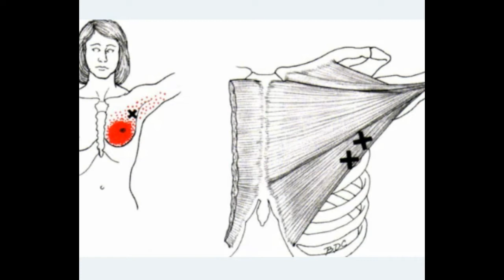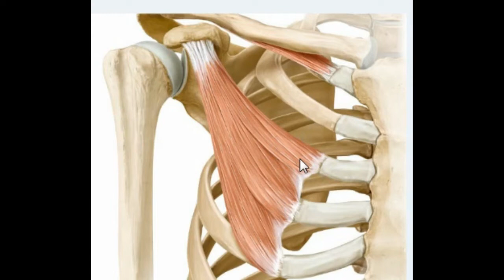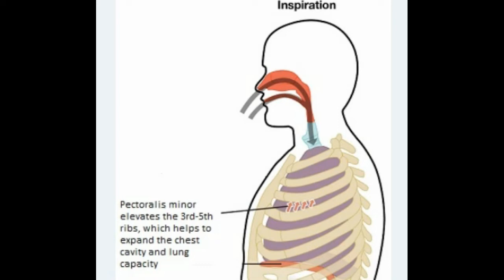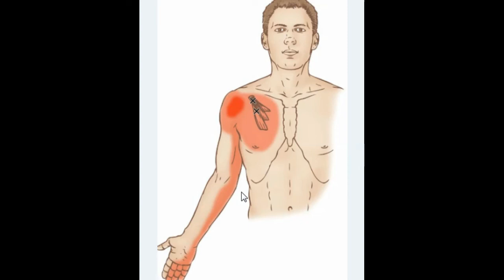어깨랑 가슴이 아프면서 팔 저리면 무조건 봐야하는 영상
청담동 한 재활의학과 재활센터장이 설명하는 소흉근 방사통 영상

거북목교정과 허리디스크에 도움이되는 베개
*수면위로베개* 네이버 검색해보세요